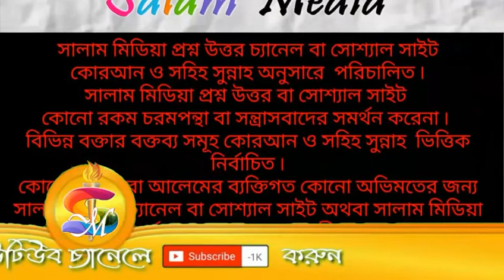কি রকম বন্ধু নির্বাচন করবেন? শাইখ আব্দুল মাতিন মাদানি